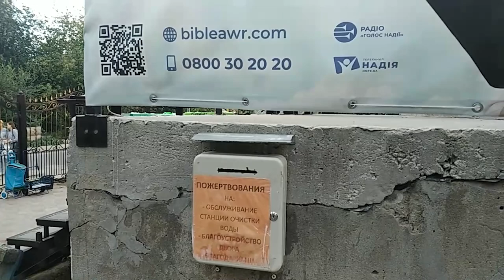Прифронтовий Миколаїв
Миколаїв ще з самого початку війни став прифронтовим містом і це дуже ускладнює життя його мешканців. З довоєнних півмільйонна жителів, нині тут залишилося трохи більше 200 тисяч, переважно, це люди старшого віку, та ті, кому нікуди їхати…. Вони щодня ризикують втратити житло, здоров’я і навіть життя.
    Адже місто, яке вистояло перед атаками ворога, майже з першого дня російської агресії потерпає від обстрілів. З 210 діб війни Миколаїв не обстрілювали лише 33. У всі інші дні рашисти випускають своє смертоносне залізяччя по мирному місту і вдень, і вночі, і вдосвіта.
   Це спричинило значні руйнування, є чимало загиблих та поранених цивільних мешканців. Наразі відомо про руйнацію півтори тисячі житлових будинків, 77 закладів освіти, п’ятьох лікарень, сотень об’єктів цивільної інфраструктури. З першого дня війни у місті не працюють дитсадки, заклади освіти та культури, давно не чути дитячого сміху на вулицях.
   Тут закрилися 12 найбільших підприємств, середній бізнес теж або зазнав руйнувань, або евакуювався на безпечні території. Працюють, в основному, малі підприємства та об’єкти критичної інфраструктури.
   Своєрідною негативною візитівкою Миколаєва стала проблема з водою. Ледь не кожна друга людина, яку зустрічаєш на вулиці, тримає в руках баклажки. 12 квітня через перебитий магістральний водовід Дніпро-Миколаїв у місті не стало централізованого водопостачання, що значно ускладнило і без того не просте життя місцевих мешканців. У середині травня роботу водогону відновили, але з кранів потекла виключно технічна вода, яка усемеро перевищує норму солоності та інші показники. Отож не лише вживати, а й мити нею посуд, не можна.
    Люди вимушені стояти у чергах біля місць роздачі питної води, які не розходяться навіть під час сигналів тривоги. До того ж таких точок у місті небагато, то ж носити живильну рідину доводиться на значні відстані. Певною мірою виручають волонтери та місцеві релігійні громади, які мають на своїх подвір’ях власні свердловини. Вони роздають воду безкоштовно, покладаючись лише на добру волю тих, хто жертвує на обслуговування свердловин скільки може.
   Постійні обстріли й ускладнена логістика призвела і до значного подорожчання  харчів, ціни на які тут вищі, аніж в інших регіонах України через військові ризики. Багато водіїв просто не хочуть сюди їхати, побоюючись за власне життя.
    Сьогоднішній Миколаїв став містом контрастів. З одного боку, скрізь можна зустріти сюрреалістичні картинки у вигляді порожніх дитячих майданчиків та порослих бур’янами тротуарів, а з іншого – працюючі магазини, кав’ярні, чимала кількість автомобілів на дорогах і навіть ранкові затори при в’їзді у місто. Нещодавно відкрив сезон і Миколаївський художній театр, щоправда, лише у бомбосховищі, з обмеженою кількістю глядацьких місць.
   Важлива деталь: якщо в перші тижні війни під час тривоги значна кількість миколаївців ховалася у підвали, то нині таких - одиниці. Хто дуже боявся – покинув місто, а хто залишився, в кращому випадку, використовують «правило двох стін». Адже Миколаїв має свою особливість: тут, як правило, спочатку чути вибухи, а лише потім звучить сирена тривоги. Лінія фронту знаходиться всього за кілька десятків кілометрів від міста, тому ракети летять 2-3 хвилини і оголосити тривогу завчасно просто не встигають.
   І все ж, миколаївці, які попри всі складнощі, залишаються тут жити, намагаються пристосуватися до непростих реалій. Скажімо, 75-річний пан Микола разом з дружиною знаходиться тут цілком усвідомлено, хоча у родини і була можливість переїхати до безпечнішого Львова, де живуть родичі. На його думку, людина до всього звикає, у кого не витримують нерви – покидають місто, залишаються найстійкіші.
   А ще миколаївці свято вірять у нашу перемогу і своєю стійкістю наближають її щохвилини.